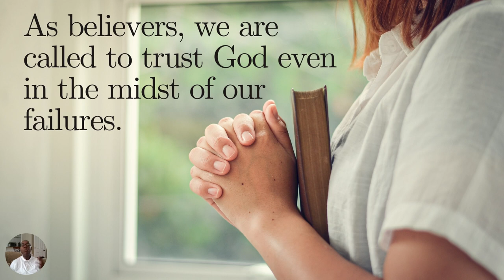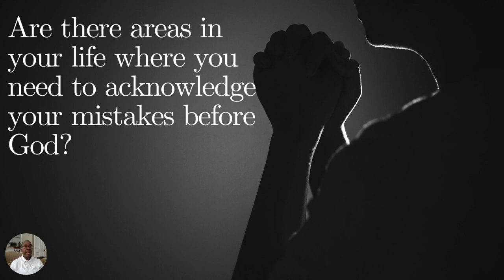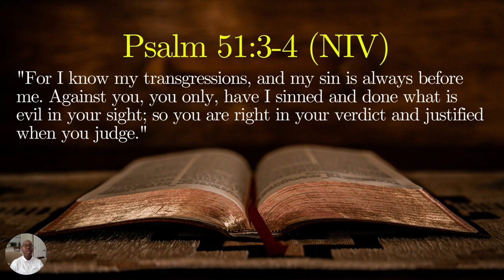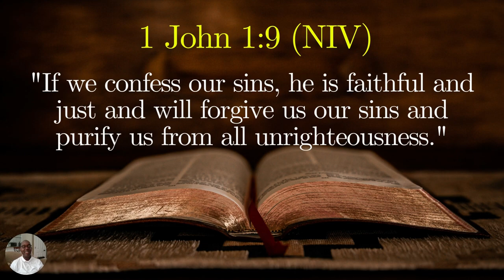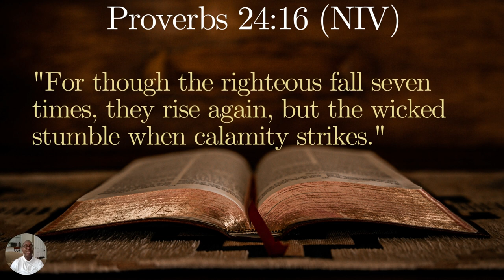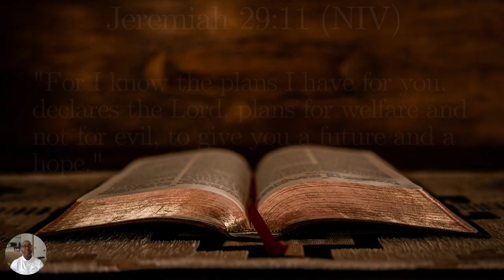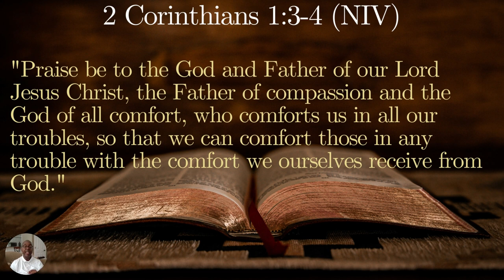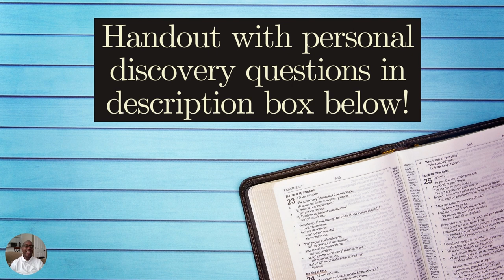Midwekk Refill "Trusting God With Your Failure" October 18, 2023